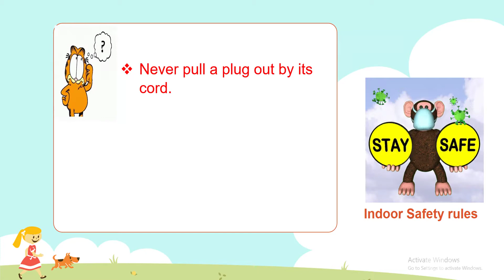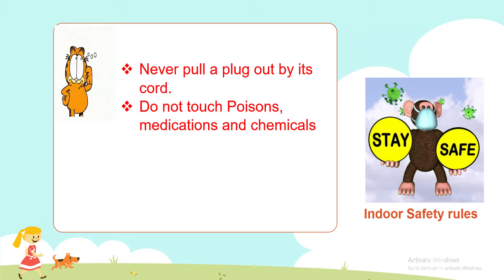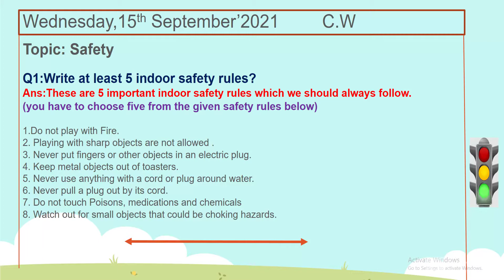personal safety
social studies